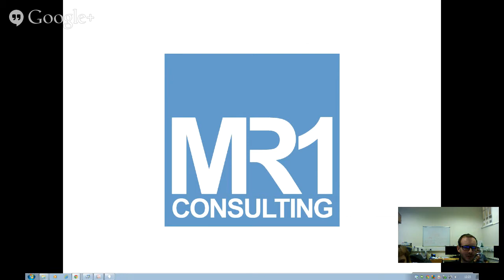BIM Guest Lecture week 2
(BIM Guest Lecture week 2 for the full lecture)

Guest Lecture for the BIM (Building Information Modelling) module Week 2 presented by Mervyn Richards at Middlesex University (London)